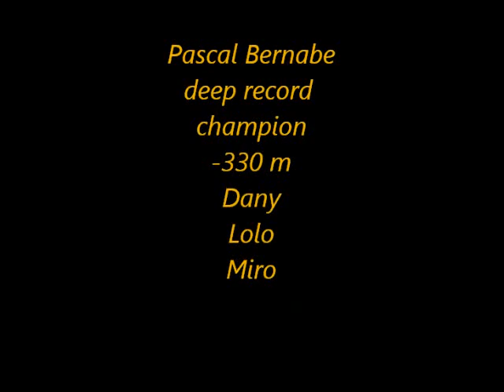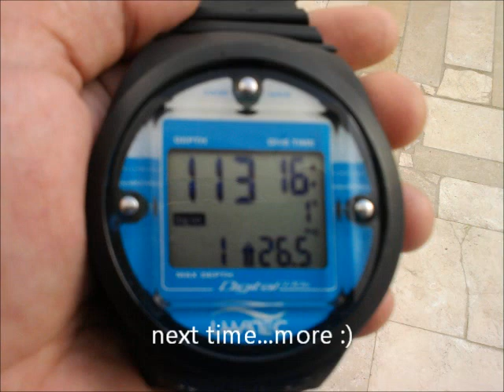deep diving 113 m blue hole dahab.wmv